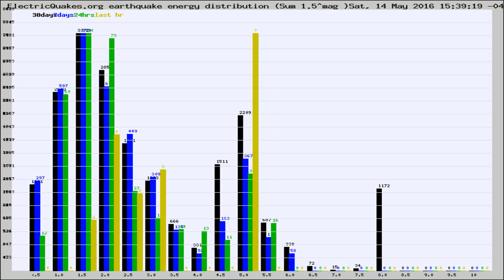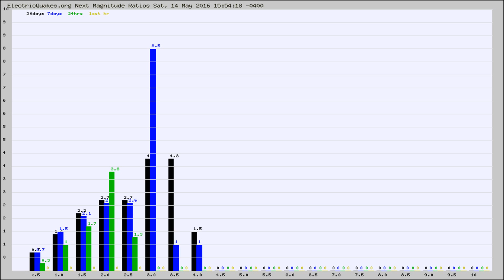Todays_Hourly_World_Earthquake_Statistics_from_ElectricQuakes.org_05-14-16+16:02:01